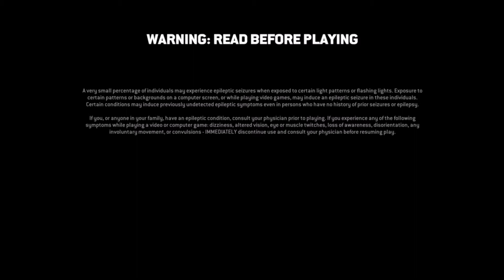When The Darkness Won't Return Your Calls